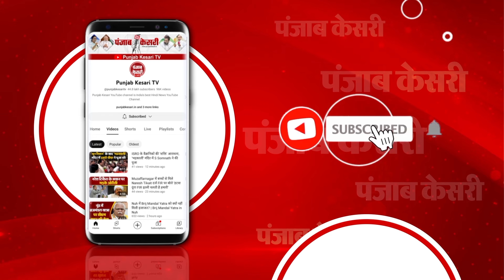राष्ट्रपति द्रौपदी मुर्मू ने JMM के प्रतिनिधिमंडल को नहीं दिया समय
राष्ट्रपति द्रौपदी मुर्मू ने झारखंड मुक्ति मोर्चा के प्रतिनिधिमंडल को मिलने का वक्त नहीं दिया है...दरअसल झामुमो के 50 सदस्यीय प्रतिनिधिमंडल ने राष्ट्रपति से मिलने का समय मांगा था. राष्ट्रपति द्रौपदी मुर्मू द्वारा मिलने का समय नहीं देने पर जेएमएम के महासचिव विनोद पांडेय ने दुख और आश्चर्य जताया है...उन्होंने कहा कि राष्ट्रपति भवन से हमे सूचना दी गई कि समय की कमी की वजह से प्रतिनिधिमंडल से मिलना संभव नहीं है...